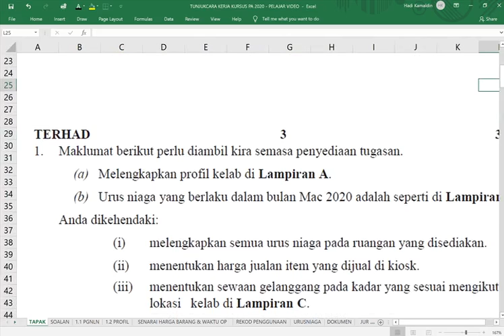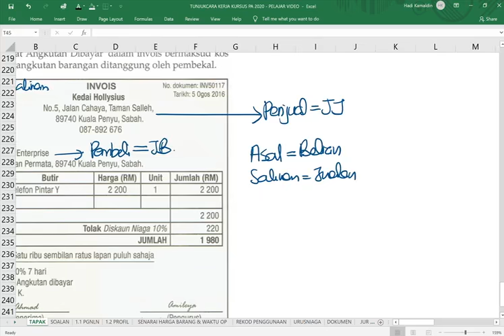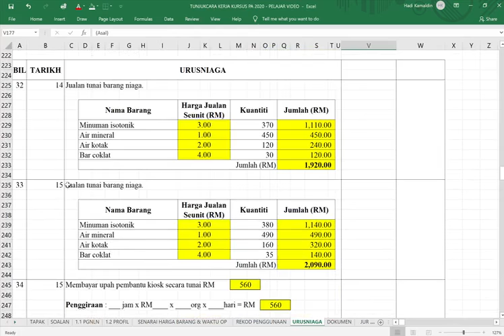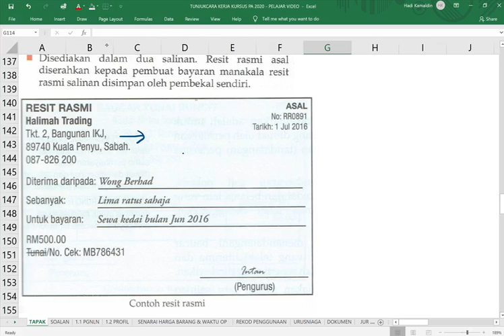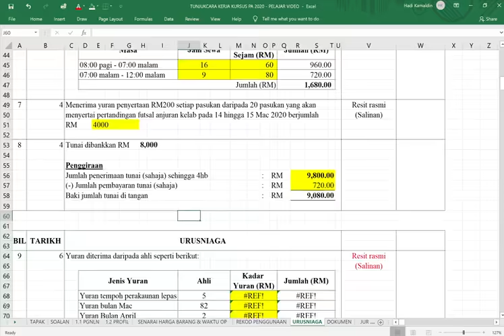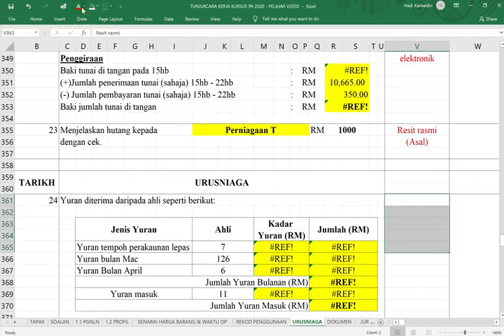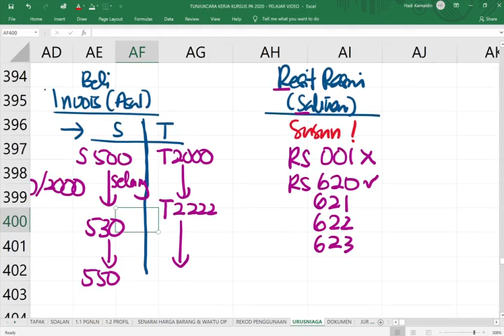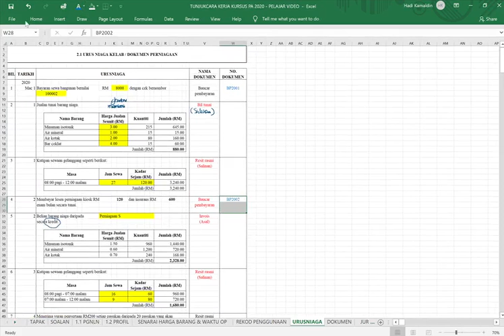PROJEK PA SPM 2020 - PART 3 MELABEL DOKUMEN DAN NO. DOKUMEN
PRINSIP PERAKAUNAN TINGKATAN 5
BERSAMA CIKGU HADI